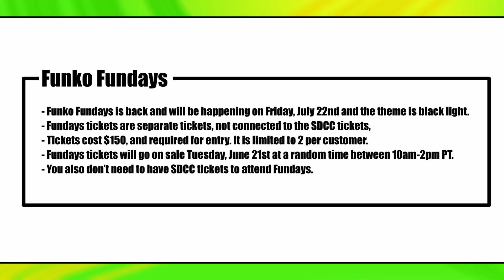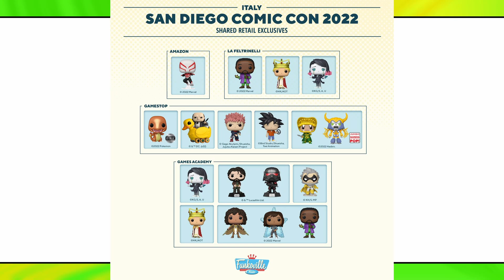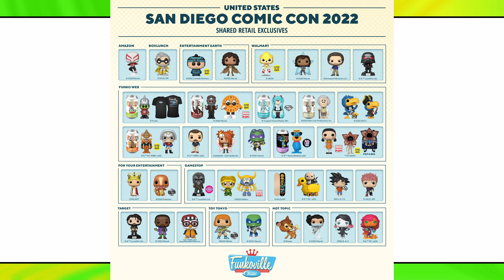40+ ALL NEW DROPS! Funko Goes Wild For SDCC 2022! Everything You Need To Know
For this year’s SDCC, Funko is releasing over 40 Pops and Sodas, which means there is probably going to be something for you! And if you are a Loungefly fan, of course you’ll be getting new items too!

If you’re also attending SDCC, Funko will be setting up a neighborhood called FunkoVille and Funko Fundays is back!

All the details and more!